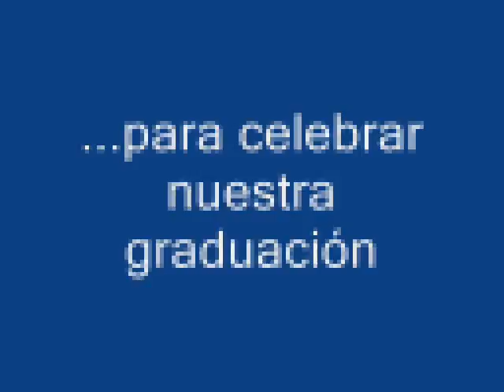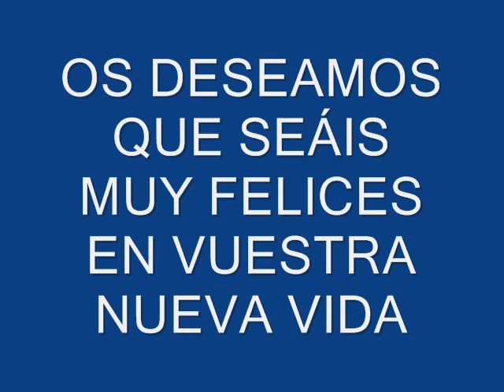Graduación Carrocería Electromecánica IES La Zafra 2010-12.wmv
Vídeo homenaje a los alumnos de carrocería electromecánica en su graduación del IES La Zafra